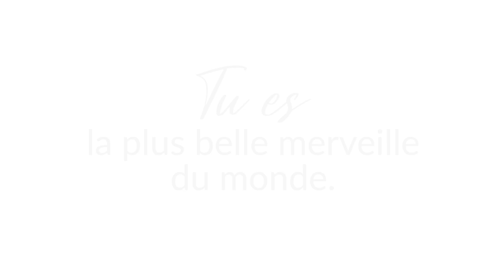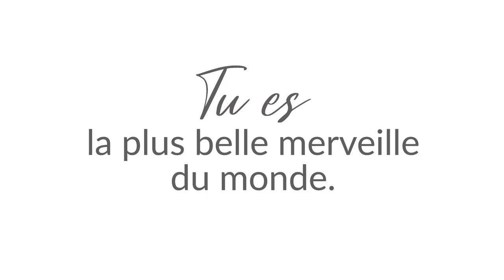⭕️ Prendre de la hauteur pour changer notre regard sur la vie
Change ton regard sur les choses et les choses changeront. C'est une phrase puissante de Wayne Dyer que j'ai entendue lors d'une formation en développement personnel. Prendre de la hauteur permet de changer notre regard sur la vie. Et si la vie, le bonheur, le succès n'étaient qu'en réalité qu'une façon de percevoir les choses.

Prendre de la hauteur pour changer notre regard sur la vie, c'est ce que je vous propose avec les enseignements de la pleine conscience que je vous partage au quotidien.

Apprendre à cultiver la vie pour une vie pleine de sens et de conscience.

✔️ La méditation est l'un des outils qui nous permettent de prendre de la hauteur. Je vous invite à vivre l'expérience de mes méditations guidées sous langage hypnotique.

00:00 Introduction
00:35 L’égo
01:22 P1 et P2, les deux positions de perception (humaine et âme)
01:58 Prendre de la hauteur (vidéo)
03:49 On se prend beaucoup trop au sérieux
04:34 Nous sommes des êtres de lumière, d’énergie